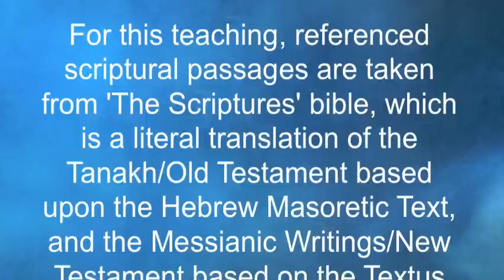The Day of Trumpets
Mystikcenter presents "The Day of Trumpets" (the feast of Yom Teruah), a teaching on it's significance in our preparation as believers for the coming of the Bridegroom, by mystikcenter Guest:  "MP3", a Hebrew Studies Scholar.

It is clear that the prophetic clock is winding down and the end is near.
No one wants to be caught 'off guard' as the days wax colder in the hearts of man, so we should each have our lamps lit for Messiah Yahweh's return.
We must also have our wedding attire bright and spotless, as we know it's not enough to show up improperly dressed.

If we know and obey the Hebrew calendar of the scriptures, we shall be ready! It is true we can't know 'the day' or 'the hour', but if we are obedient in God's simple commands, we shall not miss the Last Great Day. "The Day of Trumpets".

For this teaching, referenced scriptural passages are taken from 'The Scriptures' bible, which is a literal translation of the Tanakh/Old Testament based upon the Hebrew Masoretic Text, and the Messianic Writings/New Testament based on the Textus Receptus Greek Text, modifications to these being made as appropriate in the light of other vital sources. It restores the use of the Hebrew form of the Name of the Father, and also that of the Son, as well as Hebraic name-forms of persons and places throughout.  'The Scriptures' is produced by the Institute for Scripture Research,